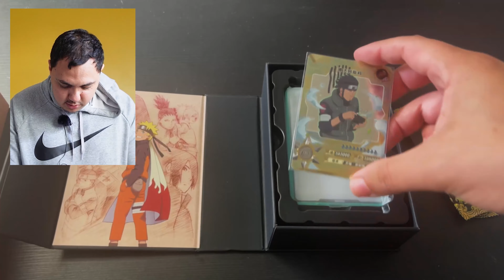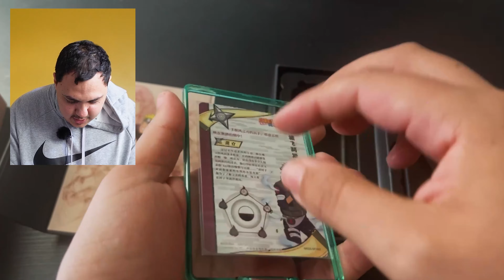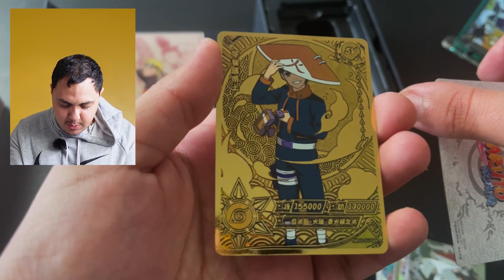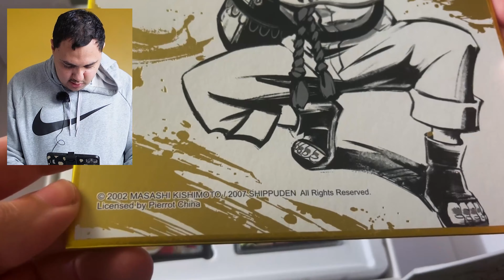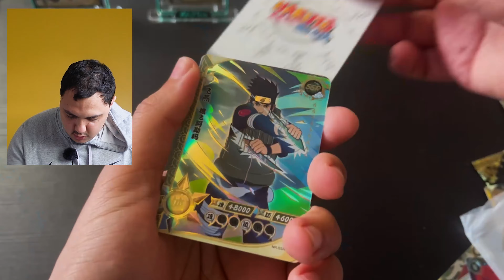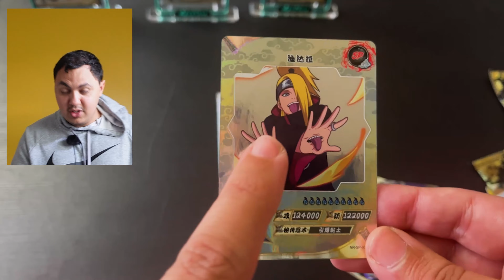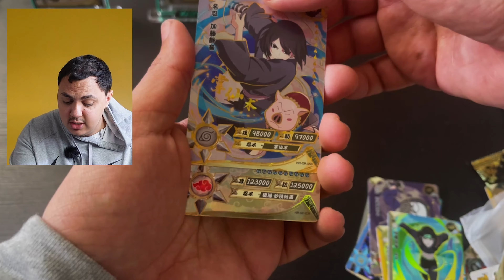ON OUVRE DES BOX PREMIUM NARUTO DE CHEZ ALIEXPRESS ! 🔥